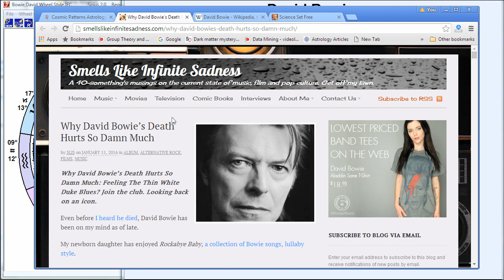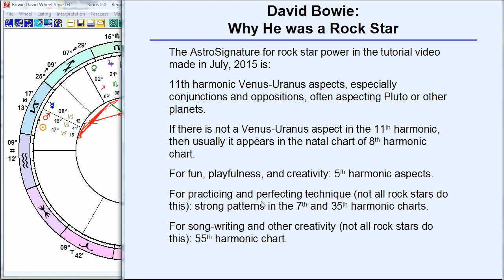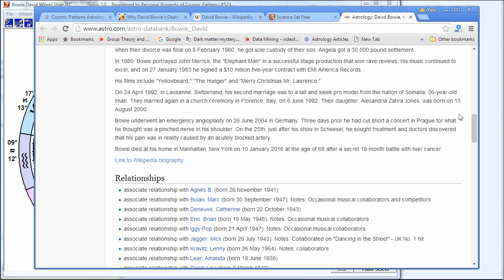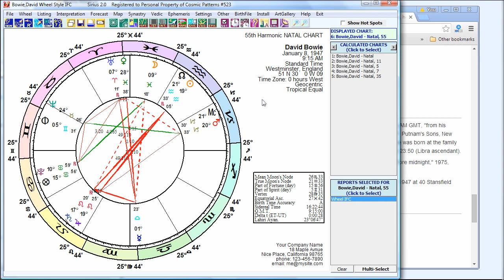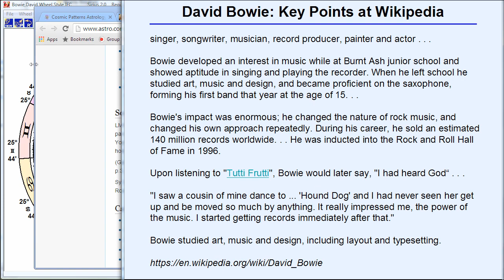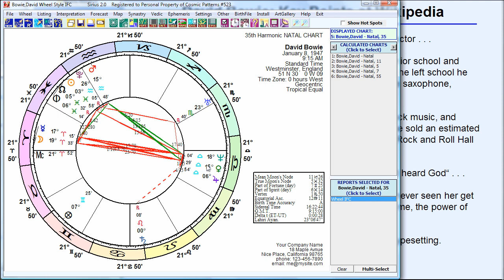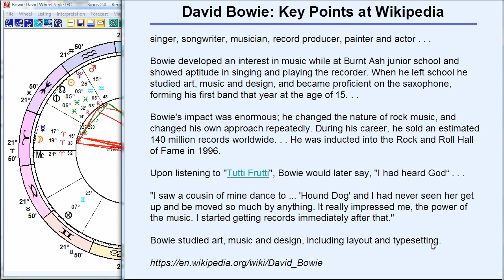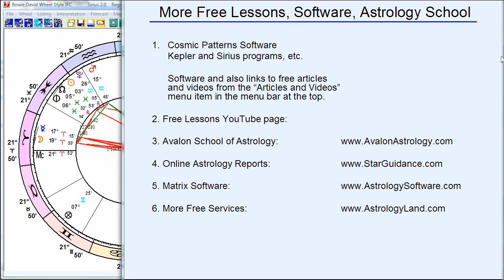Astrology Chart of David Bowie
Musician David Bowie's intensity and power in rock music comes from the same astrological pattern that other rock stars have: a Venus-Uranus-Pluto pattern in the 11th harmonic chart. We also see in Bowie's 35th his sensitivity and proficiency, and in the 55th harmonic we see his unusual creativity and song-writing ability.

Although the idea that these high harmonics can be powerful in astrology is not yet a very popular idea, excitement and enthusiasm about these ideas is growing very rapidly because of the increasing evidence that these planetary patterns reveal details that otherwise cannot be found.

The Sirius 2.0 software is used in this tutorial video. The Sirius software is developed and copyrighted by Cosmic Patterns Software and the company website is